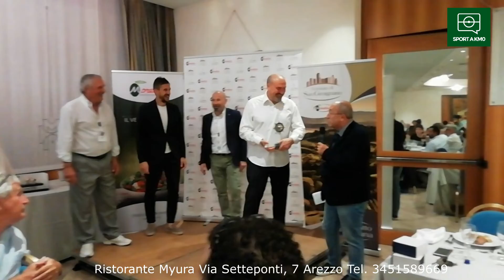Roberto Fani a Sport a Km 0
31° Trofeo Nazionale Timone d' Oro, la premiazione e il commento di Mister Roberto Fani U.S. Castiglionese 1919 asd a Sport a Km 0